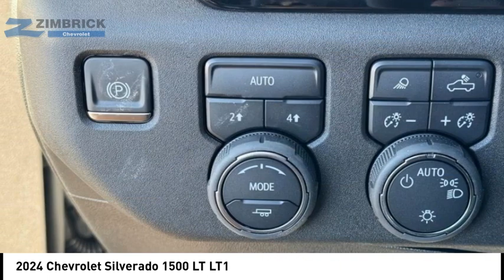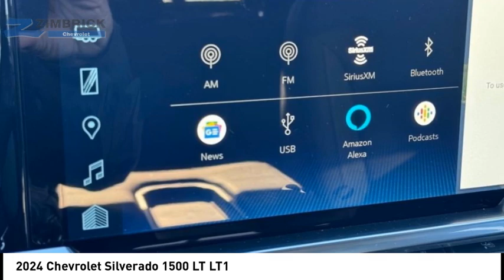2024 Chevrolet Silverado 1500 C240133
2024 Chevrolet Silverado 1500 LT LT1

Zimbrick Chevrolet
1877 W. Main St.